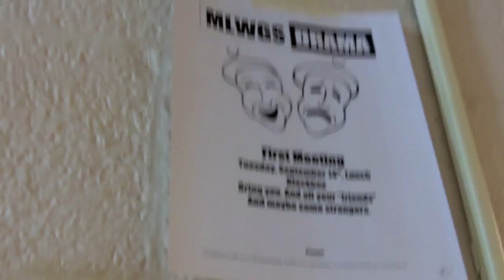MLWGS Students and Alumni in Professional Theatre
Nathan Johnson, a MLWGS Junior, has a part in a professional theatre production in Richmond -- and he's working with MLWGS alumni as well.